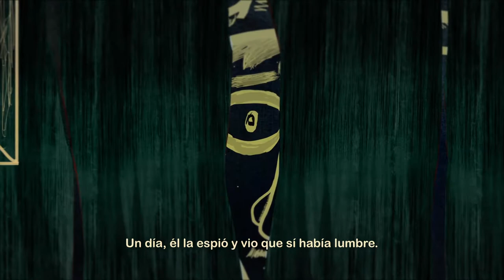Tlahuica - La Bruja (The witch)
Here at Language Heritage, we aim to be the “Standard” for popular language learning, as well as the niche market of endangered languages. We keep a small, high caliber teaching staff that focuses on high end clients. We have enlisted the best teachers available; with native levels, degrees, certifications and years of experience.

QUESTION — Have a question about online learning, our teachers, popular or endangered languages, social involvement or anything else?